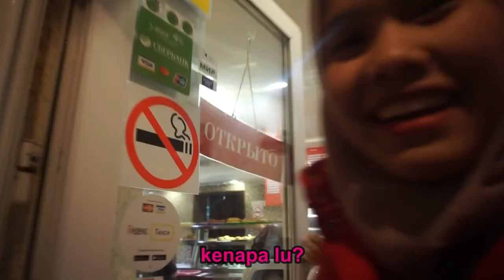WINTER VIBES | Menikmati Musim Salju di Rusia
Hallo Teman-Teman

Sekarang di Rusia udah memasuki musim dingin nih. buat yang pengen tau musim dingin dirusia enaknya ngapain aja, yuk tonton videonya sampai habis..

Terima Kasih